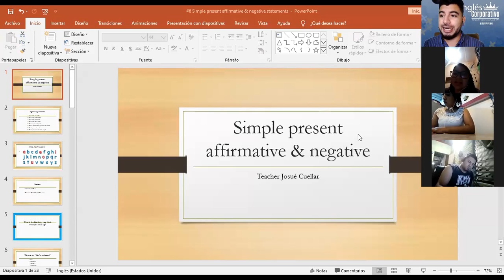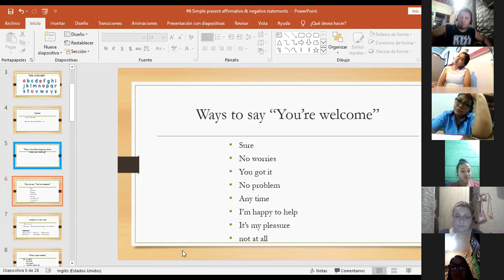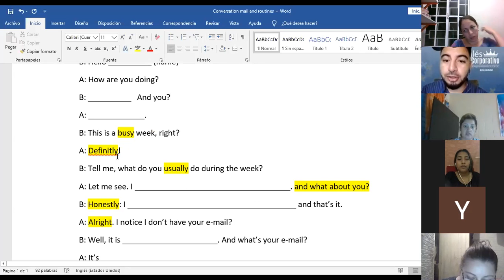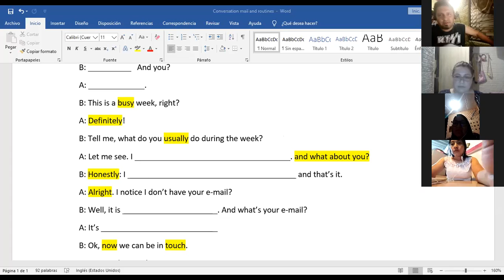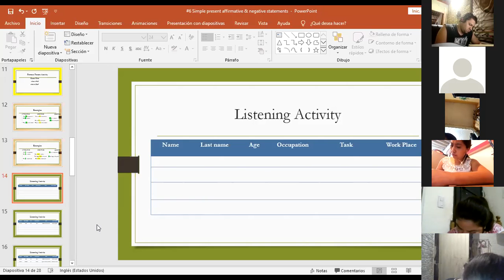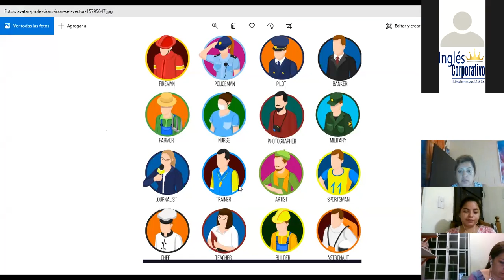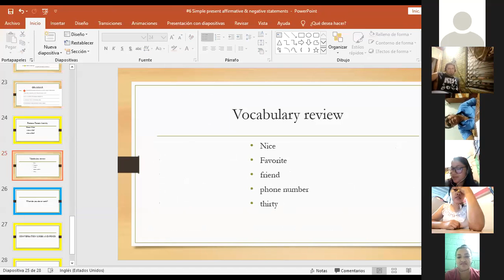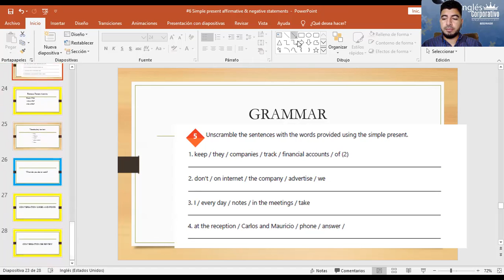Ingles Corporativo-Videoconferencia #6 Simple present affirmative &Negative statements.